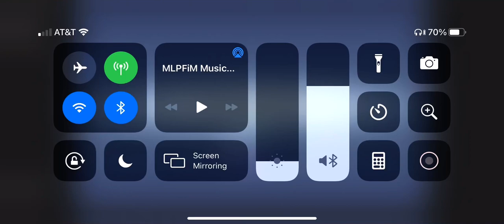The Spectacle in Gacha life